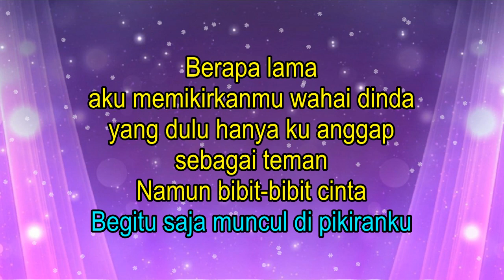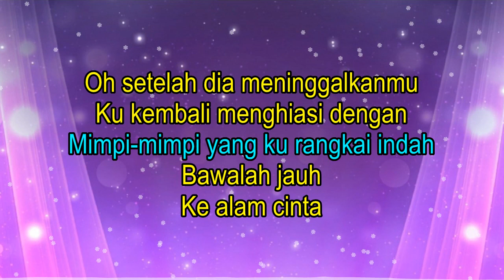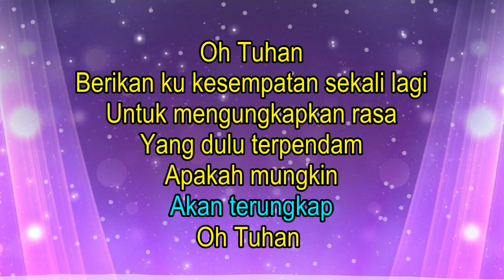CINTA TERPENDAM - TRI SUAKA (KARAOKE NEW VERSION)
Karaoke Tri Suaka Cinta Terpendam New Version
Instrumen Lagu Cinta Terpendam Tri Suaka Karaoke ini dibuat menggunakan PC  serta menggunakan software DAW

Jangan lupa support video ini ya!
Original Song : Tri Suaka - Cinta Terpendam (New Official Music Video)
ARTIS       :TRI SUAKA
CIPT         :TRI SUAKA

LIRIK :
berapa lama aku memikirkanmu
wahai dinda yang kini
hanya ku anggap sebagai teman
namun bibit - bibit cinta
begitu saja muncul di pikiranku

setelah dia meninggalkanmu
ku kembali menghiasi dengan
mimpi - mimpi yang kau rangkai indah
bawalah jauh ke alam cinta

oh Tuhan berikan ku kesempatan sekali lagi
untuk mengungkapkan rasa
yang dulu ku pendam
apakah mungkin akan terungkap